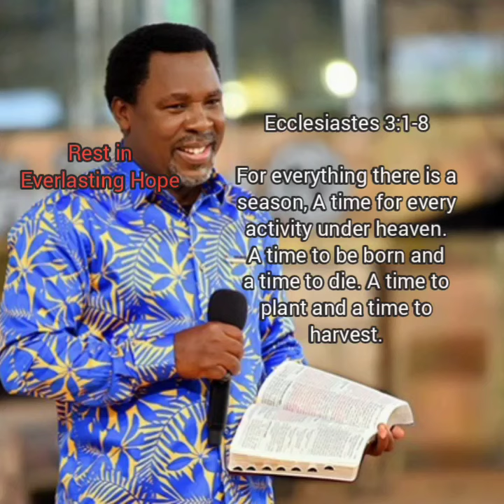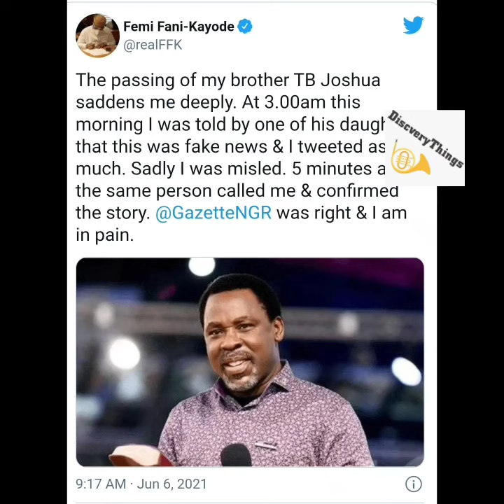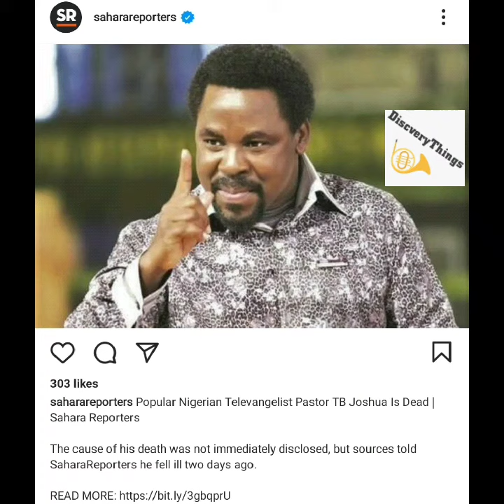T.B Joshua death: Nigerian Prophet Temitope Balogun Joshua